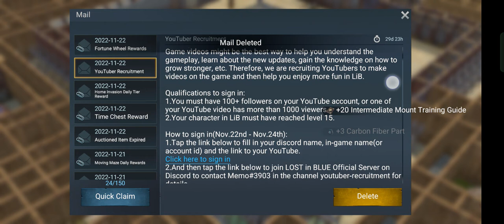Lost In Blue | Automatic Rifle Spin The Wheel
Lost In Blue
Spin the wheel | Tactical Automatic Rifle